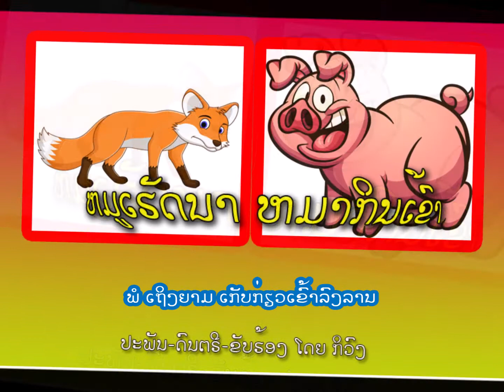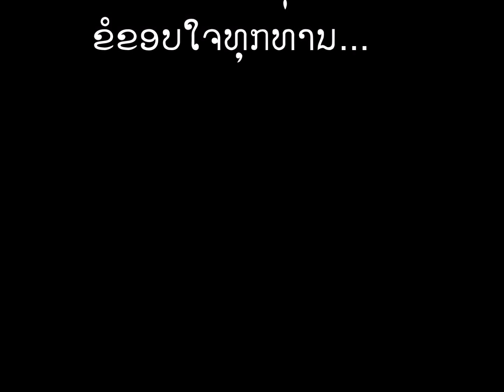KYVONG. MOU HET NA MA KIN KHAO ຜົນງານ ຈາກ ກິວົງມາໃນ ເພງ ໝູເຮັດນາ ໝາກິນເຂົ້າ